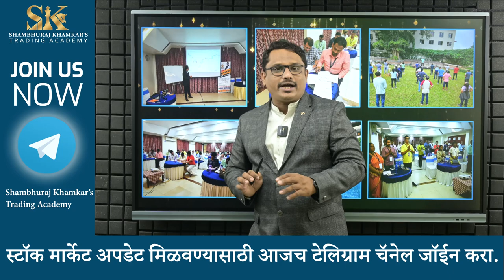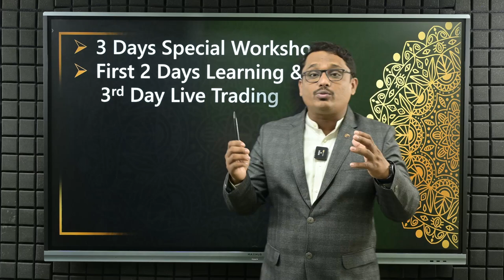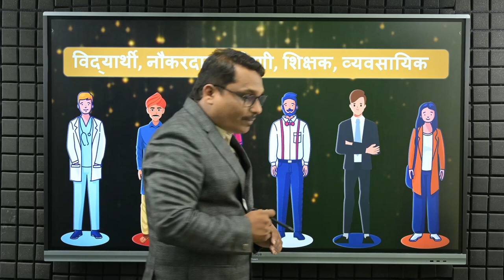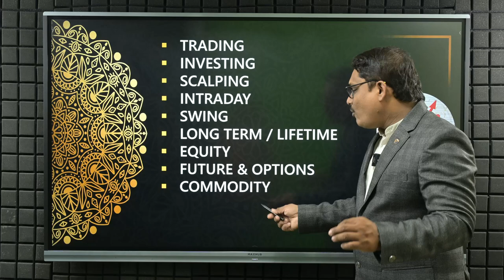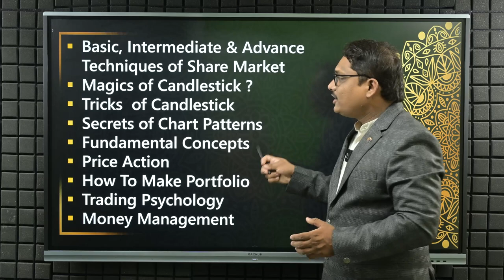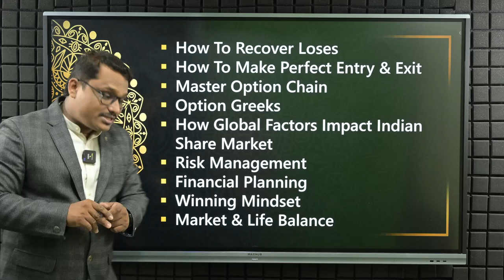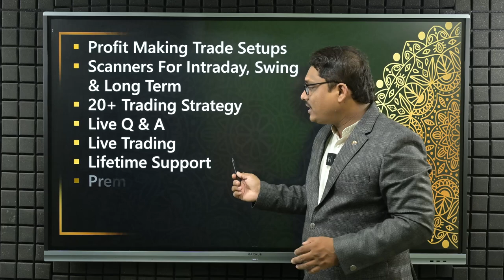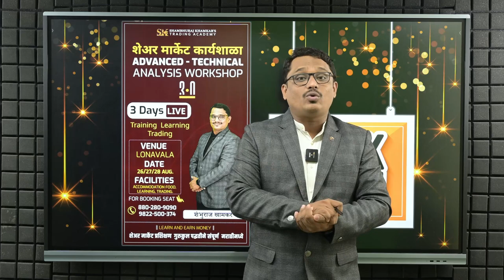Live Trading & Live Training | ट्रेडिंग आणि इन्व्हेस्टमेंटचा मूलमंत्र | shambhuraj khamkar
🔰 Workshop Booking Link-
📲      तसेच ज्यांना क्रेडिट कार्ड वरून पेमेंट करायचे असेल किंवा ईएमआय करायचे असेल त्यांनी खालील लिंक चा वापर करा.